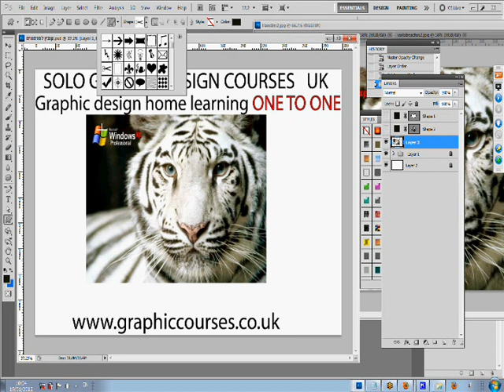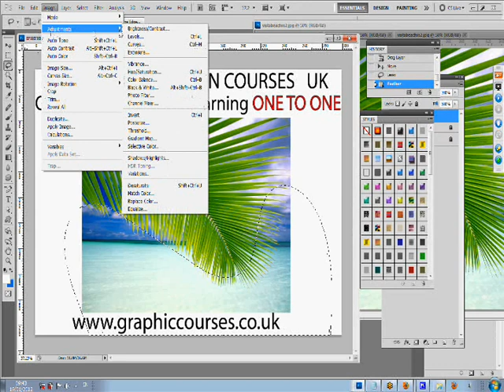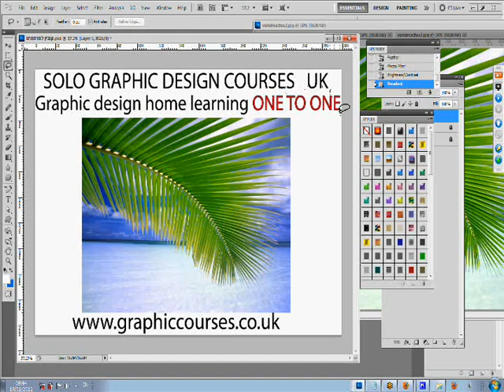How to Learn Vector Photoshop UK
How to Learn Vector Photoshop